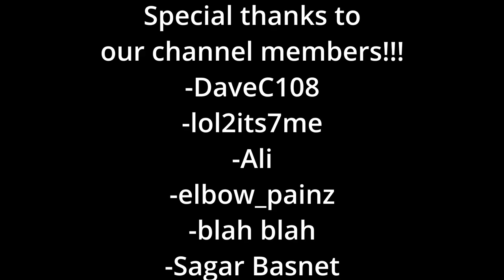These Songs WILL Make You Stronger!!! (100% Works)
Yoooo, today, I will be sharing some of my favorite songs to listen to while training!

Songs mentioned (Enjoy!!)